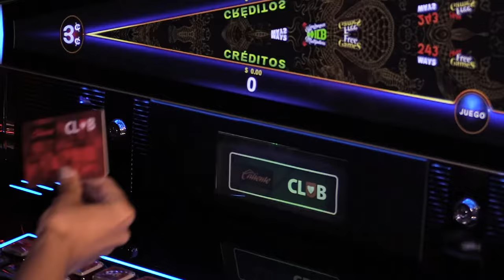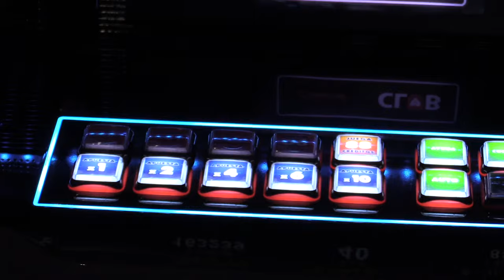Aprende a jugar en las Máquinas de Rodillos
Aprende a jugar en las Máquinas de Rodillos. Te explicamos paso a paso cómo jugar para que disfrutes con la gran variedad de juegos que encontrarás en Caliente Casino.